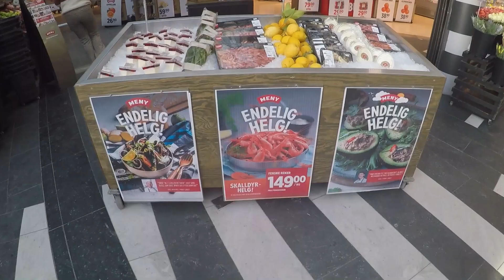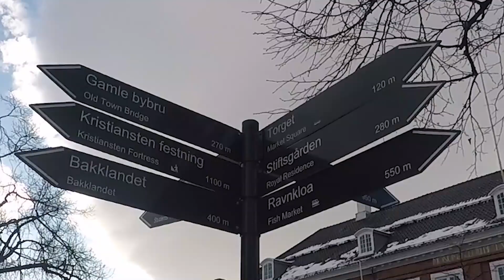Norway 2020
All rights:
Anywhere - Passenger
Nei Kjaere Deg - Innertier
Higher Love - Whitney Houston Kygo
Kaller Pa Deg- Tix
Into The Unknown - Panic At The Disco
Let It Go - Hardstyle Remix
Vuelie Opening - Frozen Disney
Reindeer Are Better Than People - Frozen Disney
Gal ft. Morgan Sulele- Robin og Bugge
Norwegian Wood - The Beatles